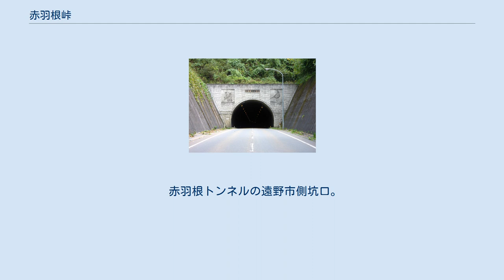赤羽根峠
赤羽根峠 赤羽根峠（あかばねとうげ）は、岩手県気仙郡住田町上有住と岩手県遠野市上郷町平倉の間にある峠。
 赤羽根トンネルが開通するまでは、国道340号が峠を通っていた。
 旧道は急勾配・急カーブ・幅員狭小であることから、大型車の通行規制は無いが非常に困難である。
特に住田町側は町道に格下げ後整備が行き届いておらず、路肩崩落が数箇所発生し事実上大型車は通行不能である。
また、冬季間は積雪のため全面通行不能であるが、現道は2車線の赤羽根トンネルが通っているので通年安全な通行が可能である。
現道は非常になだらかで幅員も広く、大船渡市から盛岡市、花巻市などの内陸部へ向かう際（またはその逆）に国道107号の荷沢峠の回避路兼内陸部へのアクセス道として大いに役立っている。
現道の住田町側の赤羽根トンネル入り口には農産物直売所があり、手前には休憩スペースも確保してある。
なお、岩手県道238号遠野住田線の蕨峠（わらびとうげ）が大型車通行不能であるため、その迂回路としても利用されている。
 赤羽根トンネルの遠野市側坑口。
坑口の左右にあるレリーフは、遠野市の花であるリンドウ（向かって左側。なお、2005年の合併以前の市の花。合併後はヤマユリ）と遠野市の鳥であるヤマドリ（向かって右側）。